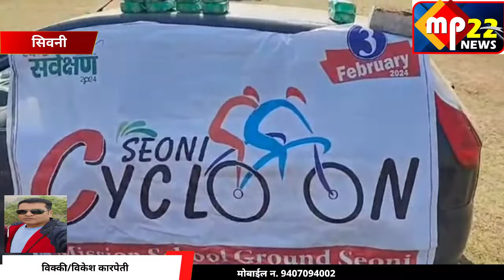सिवनी साइक्लोन प्रमोशन : बच्चों को स्पोर्ट की दी गई जानकारी